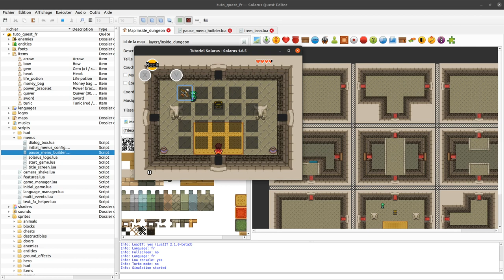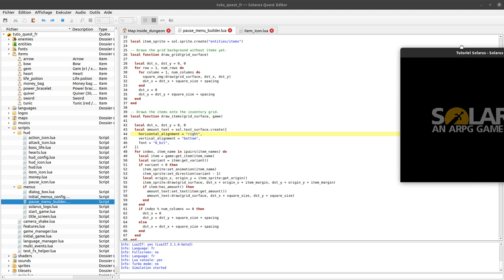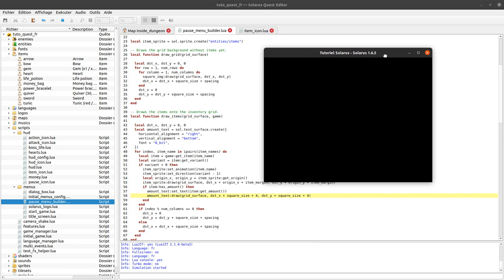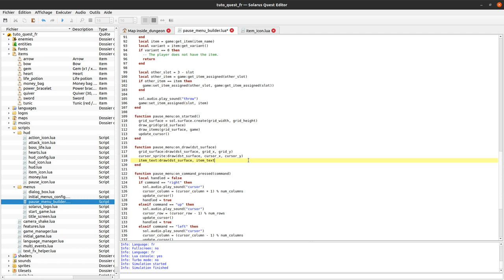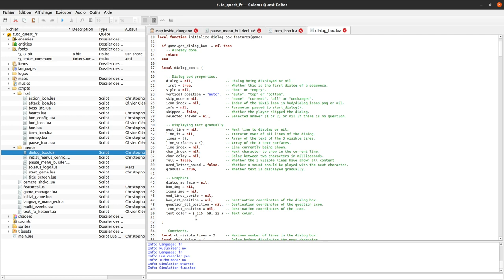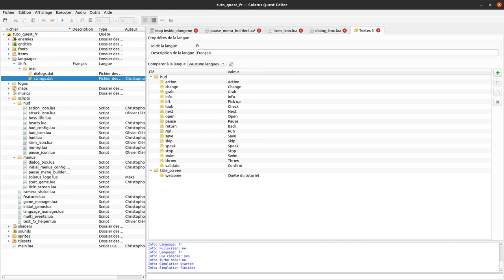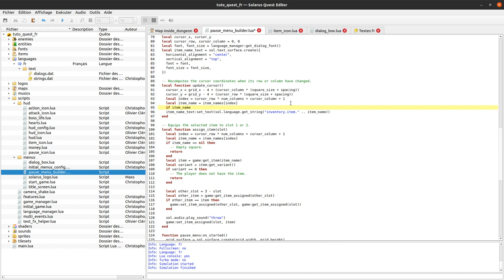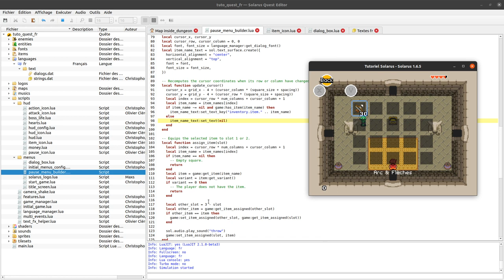Tutoriel Solarus 1.6 [fr] - #45 : Texte dans l'inventaire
Ajoutons des informations utiles dans l'inventaire : la quantité pour les items ayant un compteur, et le nom de l'item actuellement sélectionné.

Si vous rencontrez le problème de l'icône du HUD qui continue d'afficher un item alors qu'elle devrait être vide, vous pouvez télécharger cette version rectifiée de item_icon.lua